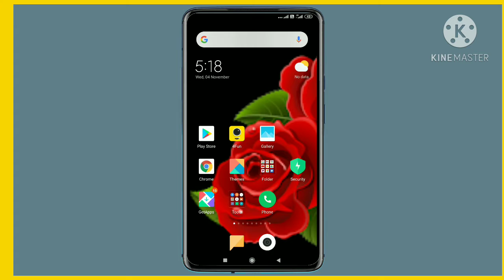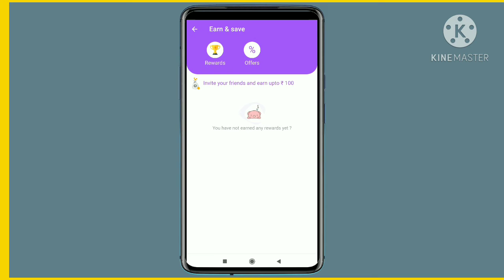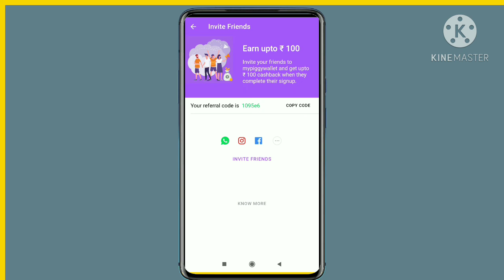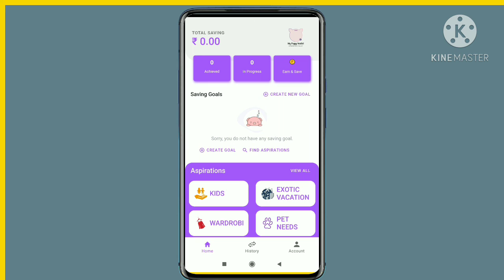free win scratch card upto 100 || daily earn 200 || instant bank withdraw || in telugu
free win scratch cards upto 100 || goys daily earn 200 || in telugu || variety thinks channel